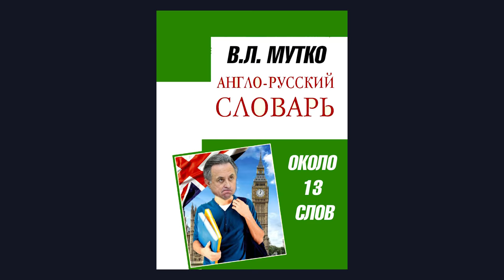МОСКВА - что знают про Калининград? Вышли из тюрьмы.